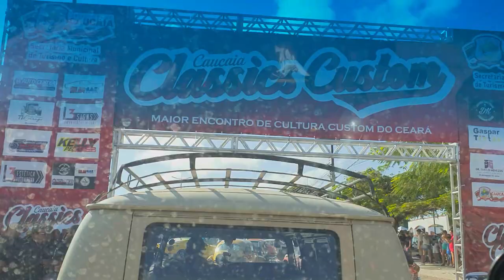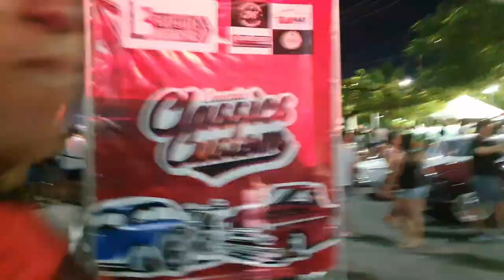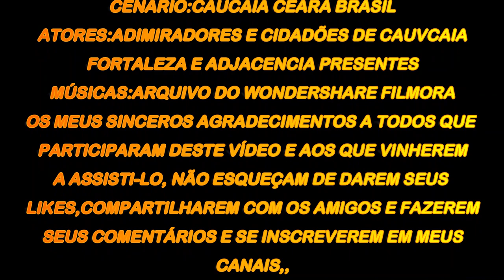O MAIOR ENCONTRO DE CLÁSSICOS E ANTIGOS DO NORDESTE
UM ENCONTRO DOS GRANDES COLECIONADORES DE CARROS ANTIGOS E ALGUNS  CLÁSSICOS DE ÉPOCAS TOP DOS TEMPOS PASSADOS, NESSES ENCONTROS SE CONFRATERNIZAM OS APAIXONADOS POR CARROS ANTIGO E MUITO FREQUENTADOS QUE JÁ TIVERAM OU SONHAM EM TER ESSAS MARCAS DE VEÍCULOS QUE MARCARAM ÉPOCAS E QUE ATÉ OS DIAS DE HOJE ENCANTAM COM SUAS LINHAS E DESINE DE FAMOSAS MARCA QUE CONQUISTARAM EM SEUS TEMPO;  OS SEUS POSSUIDORES. TEEM ADMIRAÇÃO, PAIXÃO E ORGULHO DE PARTICIPAR DESTES EVENTOS O DE  SONHO UM DIA TER UMA DESSAS RARIDADES, EU JÁ TENHO A MINHA KOLAKORAÇÃO MINHA KOMBOZA HOME E VOCEQUAL DELE SERIA SEU DESEJO ESCOLHA E DIGA ME NO SEU COMENTÁRIO.